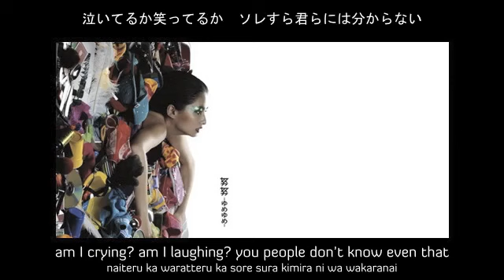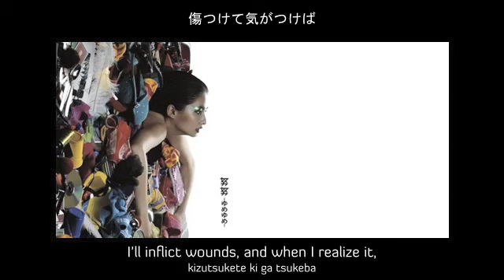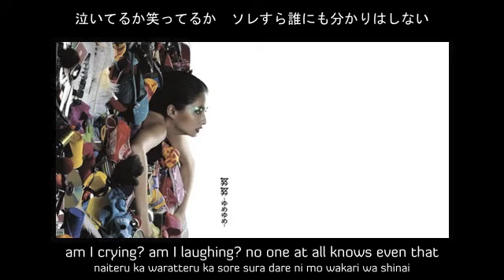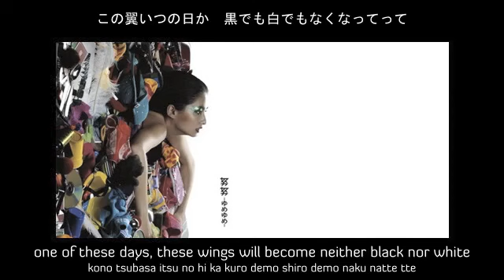Karasu - ONE OK ROCK [eng sub]